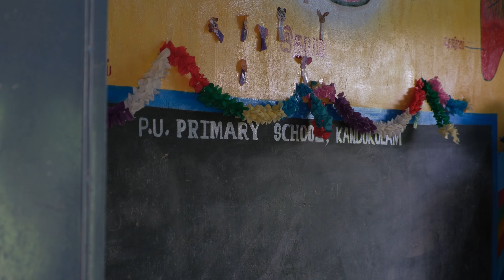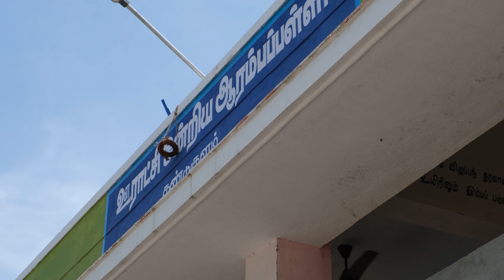பட்டாம்பூச்சி கல்வி கரம் தொடரும்....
PATTAMPOOCHI

Instagaram

DIRECTOR - Parameswari